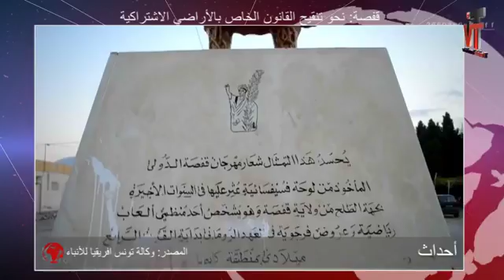news 04 AVRIL 2015